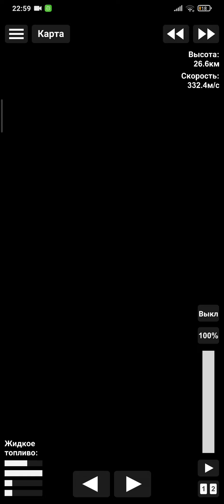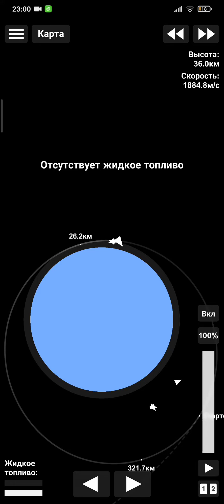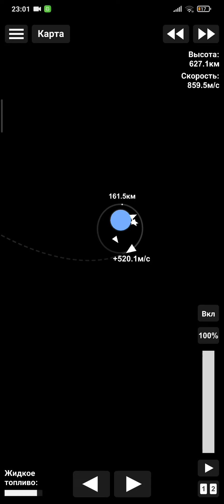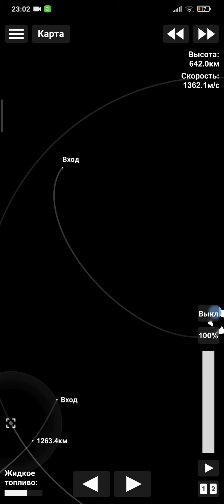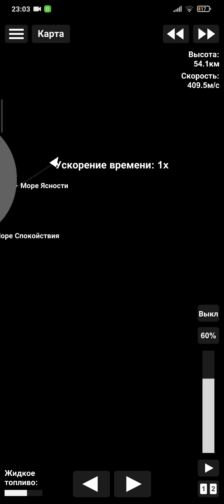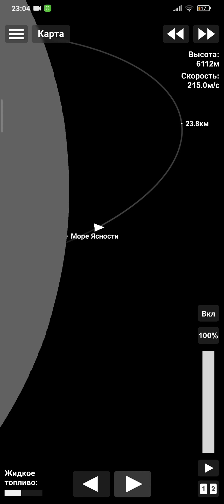SPACEFLIGHT SIMULATOR как легко долететь до луны